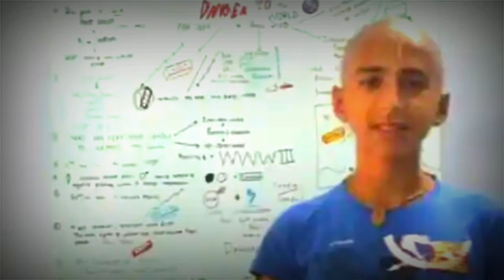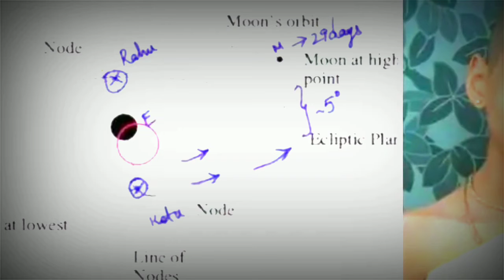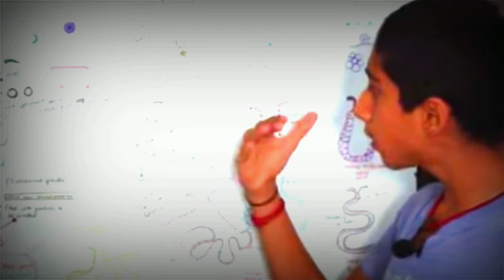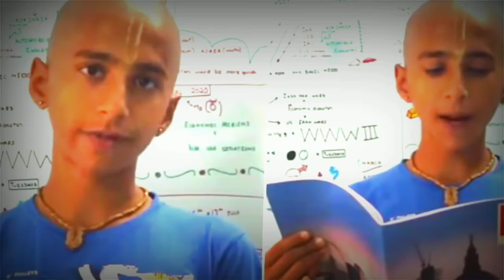சற்றுமுன் ஜோதிட சிறுவனின் மகிழ்ச்சியான செய்தி இன்று கடைசி நாள்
ஜூலை 5 கடைசி நாள்